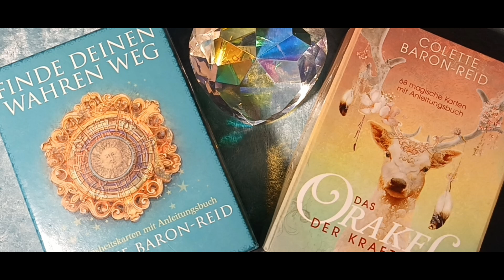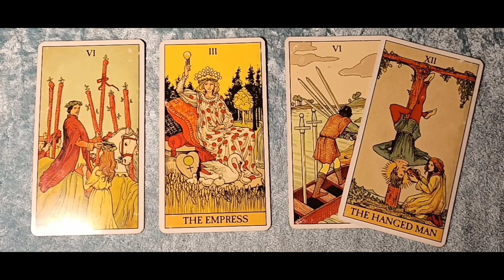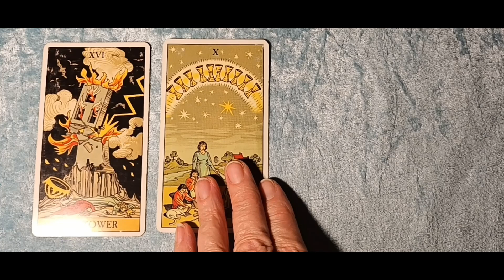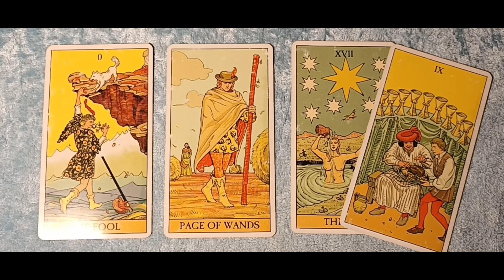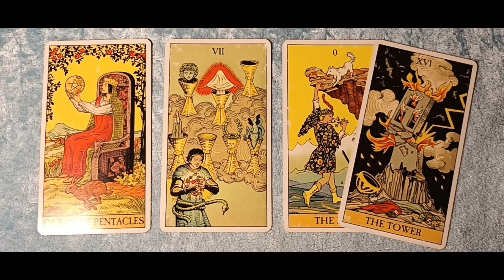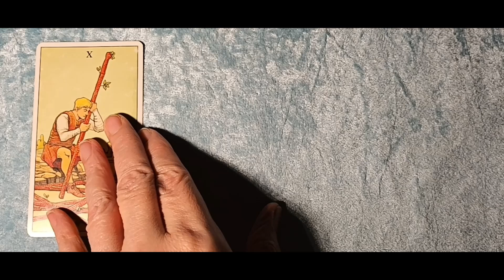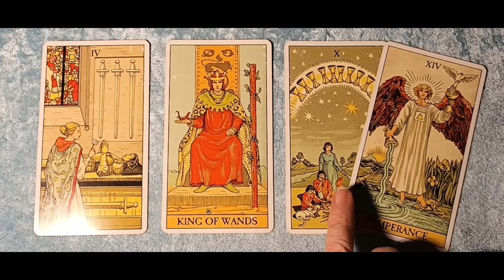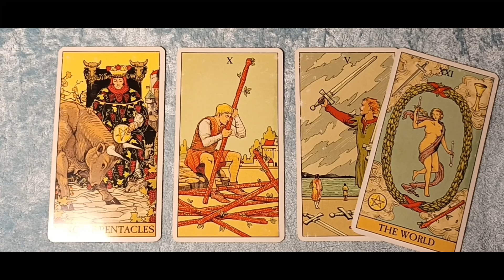Taroskop Montag, 17.04.2023